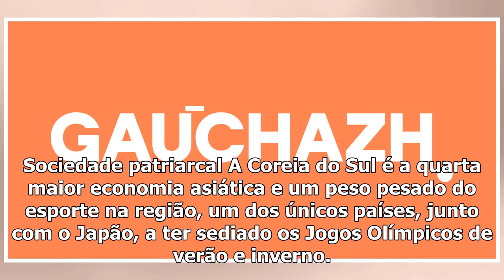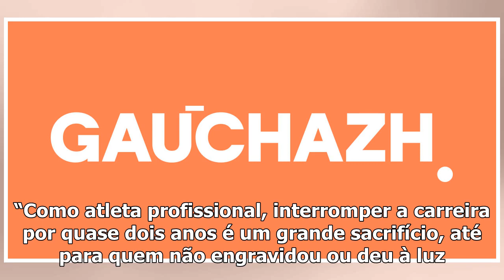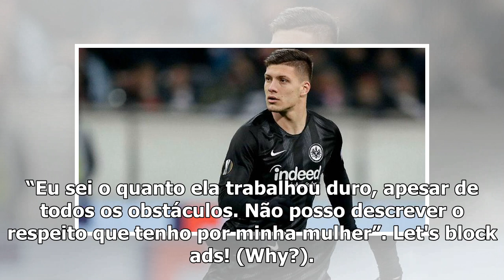Hwang Bo-ram, a coreana que representará as mães na Copa do Mundo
Da AFP – A zagueira Hwang Bo-ram é a única mãe da seleção feminina da Coreia do Sul que disputará a Copa do Mundo da França a partir desta sexta-feira (7). Uma condição que obriga a jogadora a ser exe...